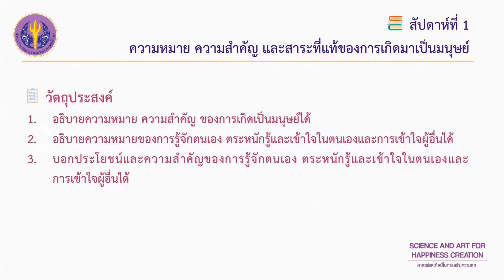clip02 - แนะนำเนื้อหาของสัปดาห์นี้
ความหมาย ความสำคัญ และสาระที่แท้ของการเกิดมาเป็นมนุษย์